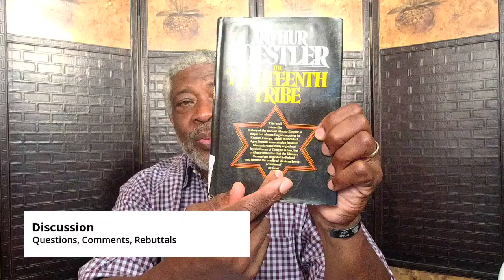What would Yeshua say? Questions for The King.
Tim and Ann and Garry Bible-talk
We did a mock (pretend) conversation with Messiah/ Christ, based on what he has already said...🙄
Is there a Trinity ?. Are you the "Father"?
Can "faith alone" save a person?
Is it true that one God the Father can Judge a man?🤔
Is your love "unconditional"😐
Did you ever speak about same sex or sex reassignment?
What is your opinion about the Holy Spirit?

Plus an excerpt of a presentation to get rid of "The New Testament"
Plus More!